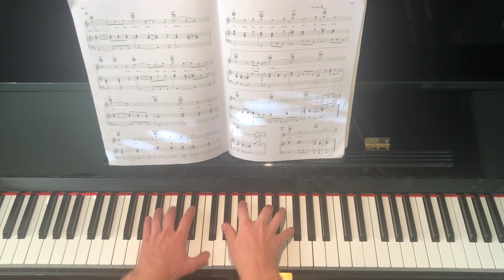WE ARE THE CHAMPIONS - Queen - Piano Cover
Piano cover for Queen's song 'We Are the Champions' from their News of the World (1977) album.

~ PianoTunez 17/11/2022 ~